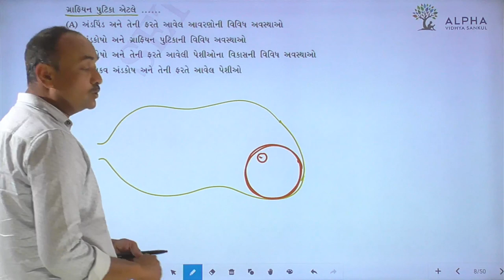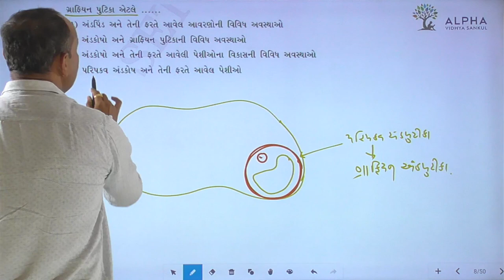Paper 2 | Section A | Que 8 | Biology | Std. 12 | Alpha Vidhya Sankul | in Gujarati by Bhanderi Sir